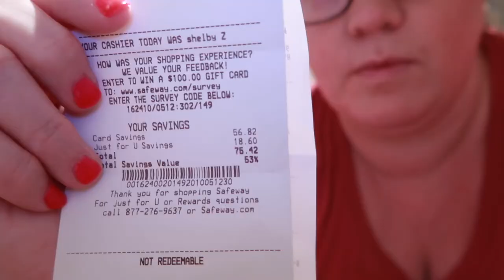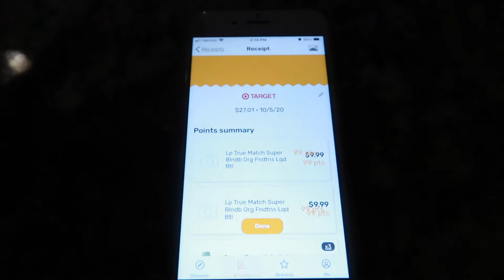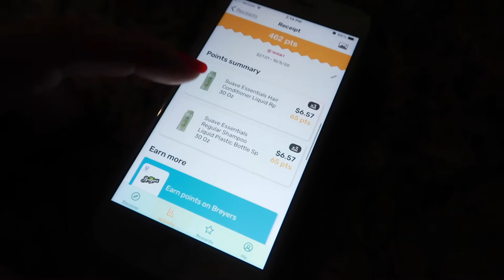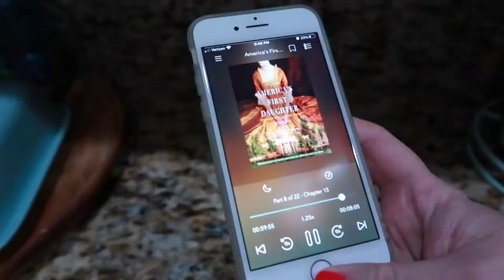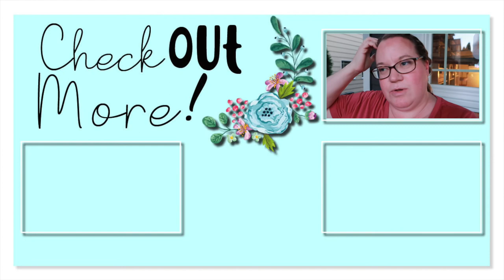How I SAVE $$ on Groceries | SPEND THE DAY WITH ME | DAY IN THE LIFE OF A MOM 2020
FETCH APP -2000 BONUS points w/ REFFERAL CODE:
5KKJA